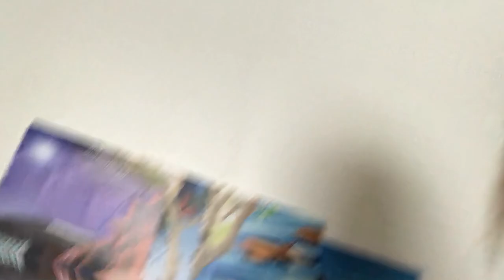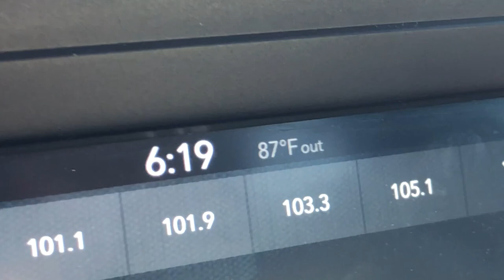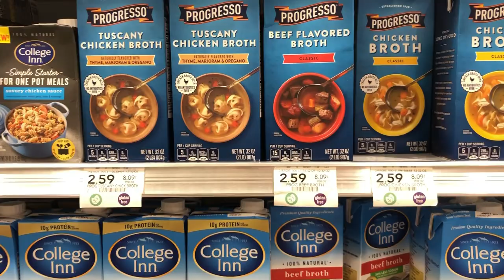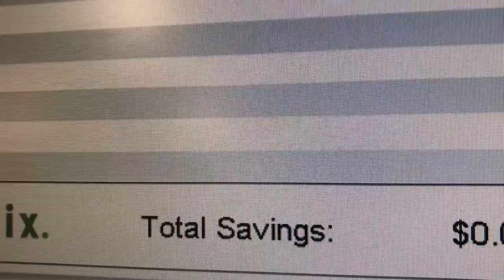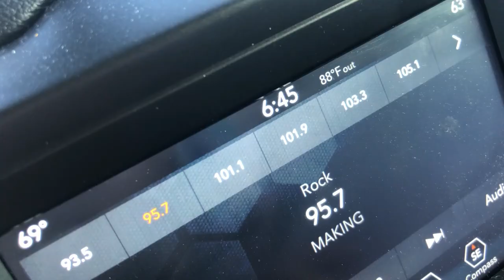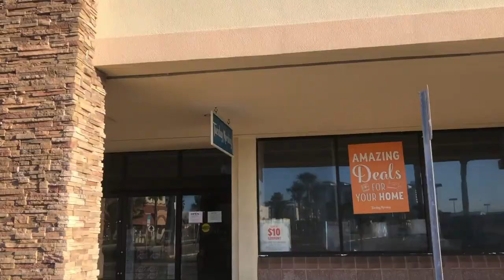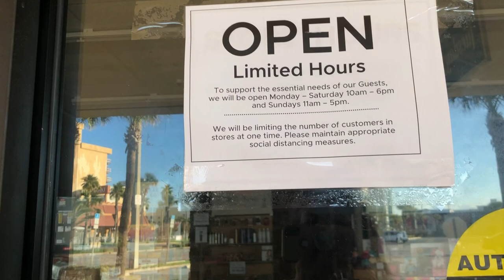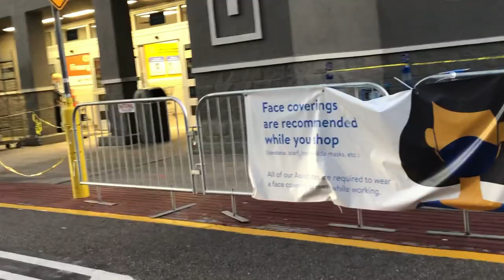What I Did Today [SHOPPING WITH A MASK] | Cindy Eyler VLOG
Wearing a mask makes it hard to breathe and makes me dizzy while running stopping errands and on my retail therapy day.  Wearing masks bug me.  I only wear them when I go shopping or if it is required where I am going.  I haven't been out shopping for non-essential items for months.  Follow me as I look for a bird bath and shampoo and see what I end up buying instead.  Cindy Eyler Vlog.